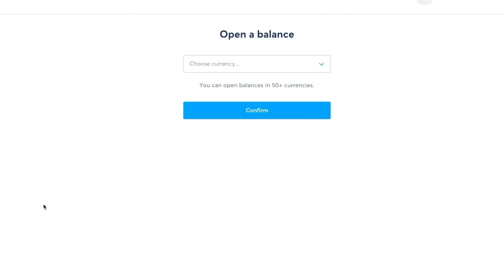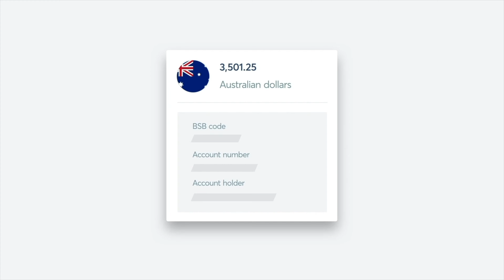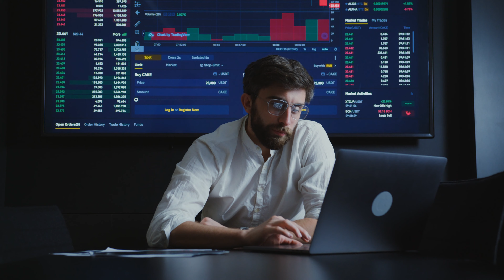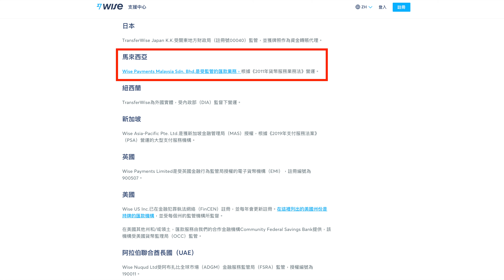【WISE 評測】 2022 匯款回大馬征重稅，不怕不怕快學會這招 | 理財老司機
匯款回到大馬將要面對政府的大幅「抽水」
如果想要合法地避稅
理財老司機介紹大家一個實用工具——@Wise

快速查閱：
0:00 2022年匯款回國抽重稅
0:59 Wise 簡介
2:21 利用 Wise 合法避稅
3:47 擁有 Wise 的其他好處
5:28 Wise 的安全性
5:58 微微美中不足之處
7:21 總結

【Wise 開戶邀請鏈結，包含首次國際匯款費用全免優惠】